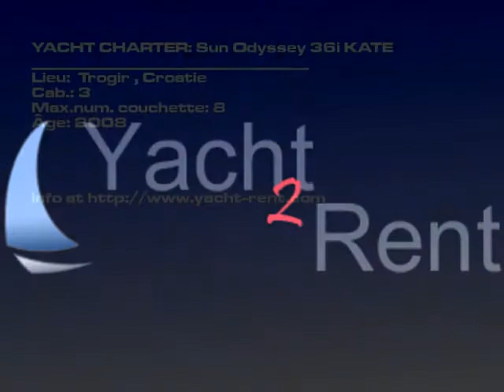Sun Odyssey 36i - 2008 louer Trogir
Type de bateau: Sun Odyssey 36i bateau à voile, Prix: 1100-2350 EUR/ 7 jours, Âge: 2008, Lieu: Trogir Croatie, Longueur: 10.94, Couchette: 6, Cab.: 3, WC: 1